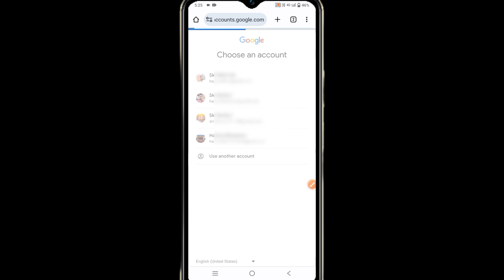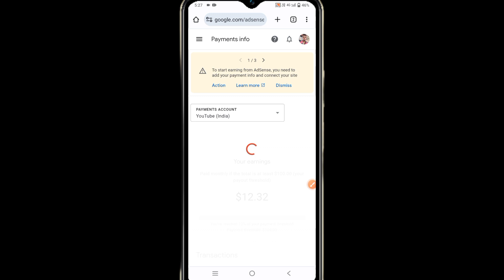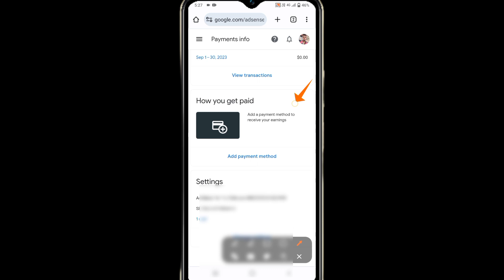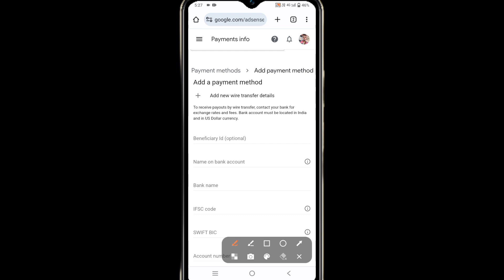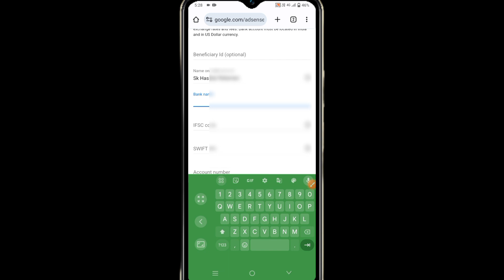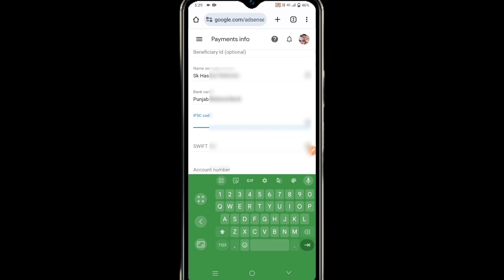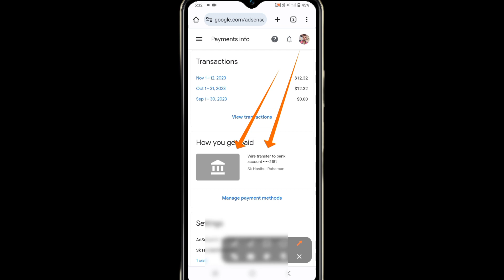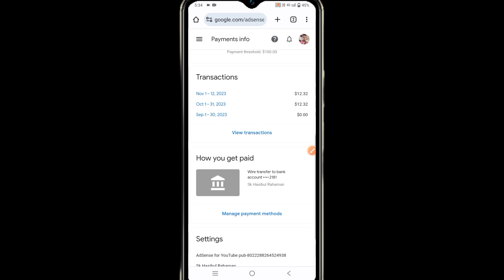YouTube Mein Bank Account Link Kaise Kare | How To Link Bank Account Google Adsense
गूगल ऐडसेंस मेन बैंक अकाउंट लिंक करने का सबसे आसान तरीका जानकारी मिलेगा वीडियो में